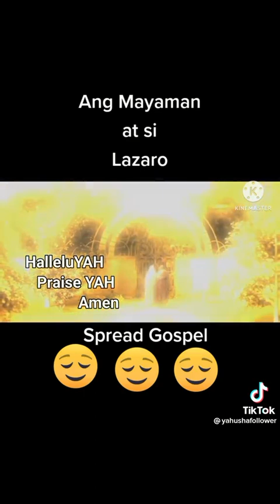Totoo may langit at impyerno ayun sa banal na aklat ng Biblia